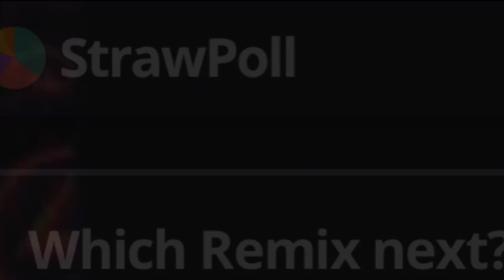Chinese People's Republic Anthem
Vote for the next music! ☭